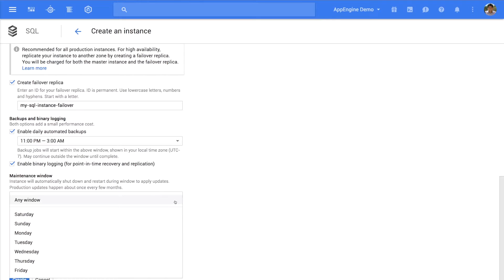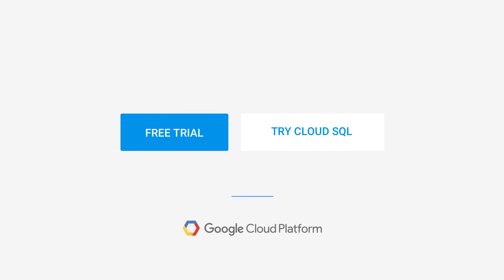Using Google Cloud SQL with Compute Engine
Learn how to create a Google Cloud SQL database and use it with Google Compute Engine. This allows you to use a fully managed relational SQL database with your Compute Engine application!